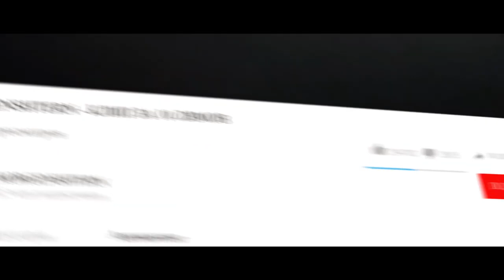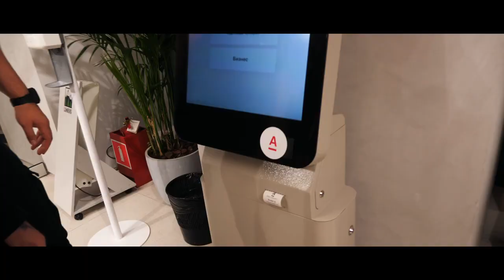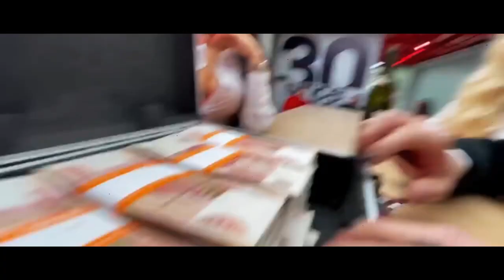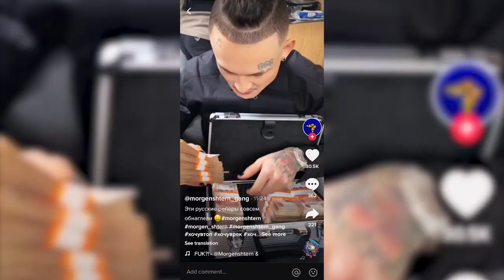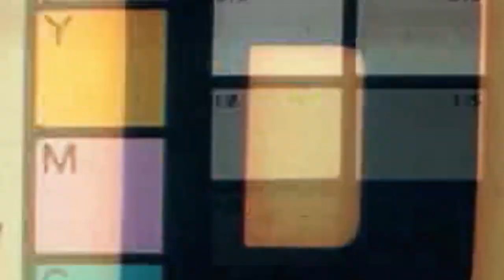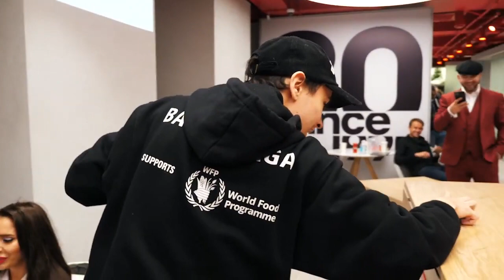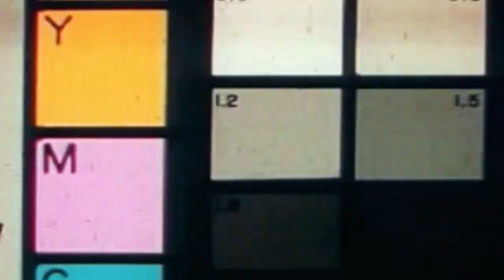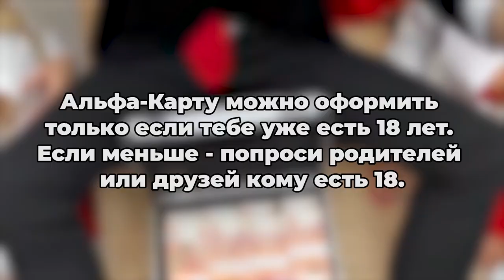Как Мы Снимали КЛИП за 10.000.000 РУБЛЕЙ )))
Успей сделать любую покупку до 17 декабря!

Слушай трек: lnk.to/10lyamov